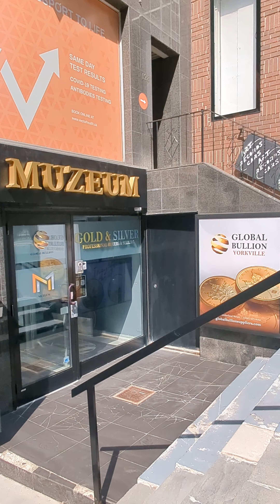April 16, 2023 About Beautiful Dancers & Beautiful Dancing